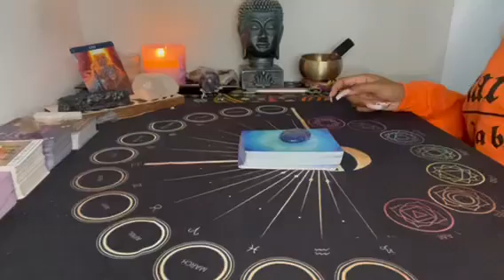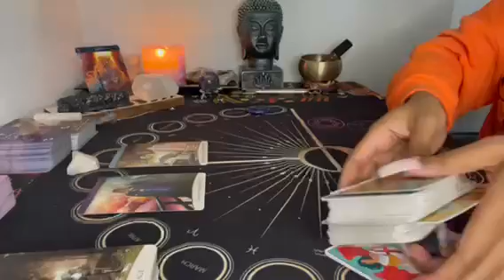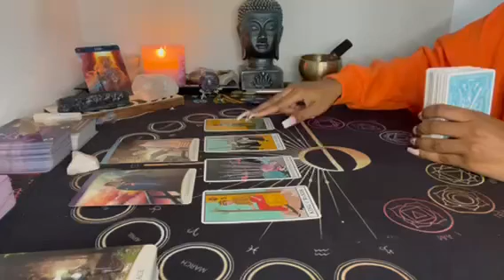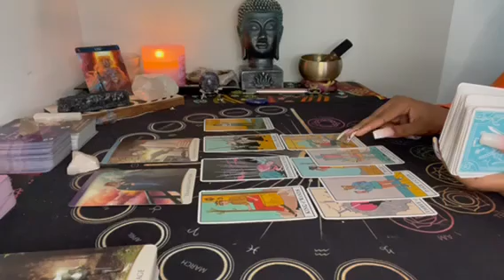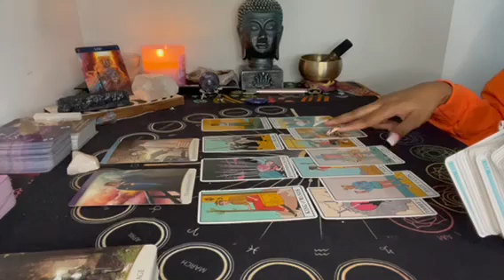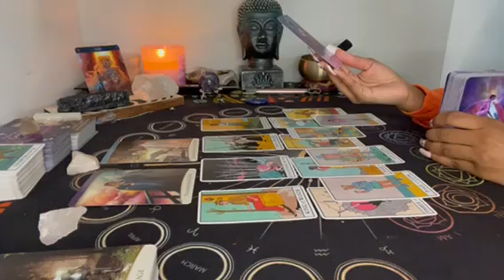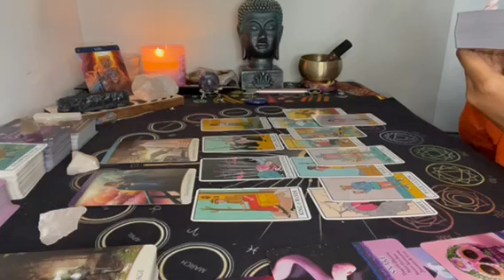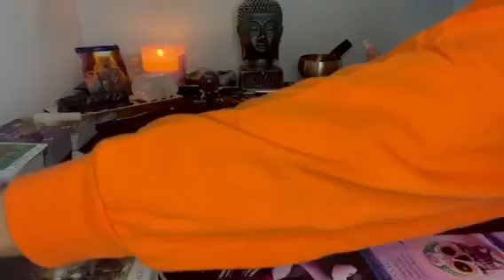Leo ♌️ 3rd party interference is over 👐🏽 Narcissistic & a moocher 🤢 Divine Union coming in 💕